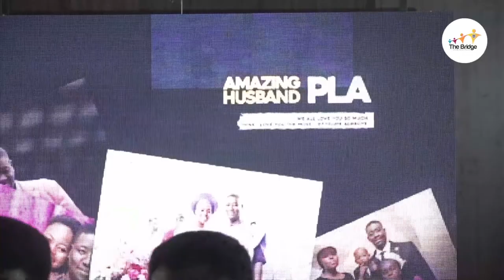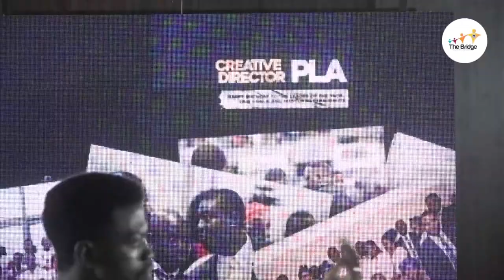BIRTHDAY CELEBRATION FOR PST LEKE- 22nd May, 2022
Special Birthday service in honor of Pastor Leke Adeboye